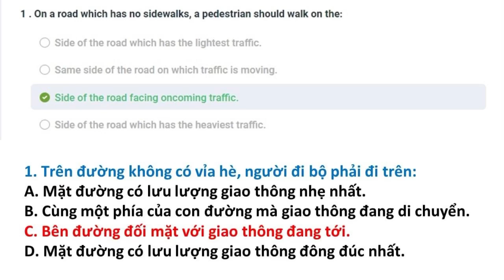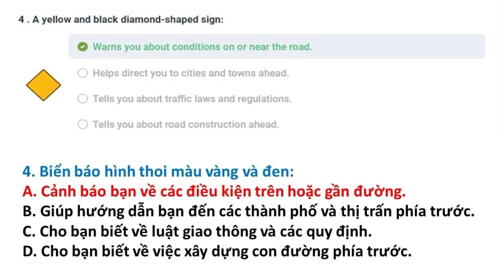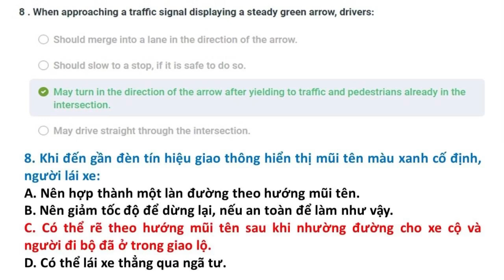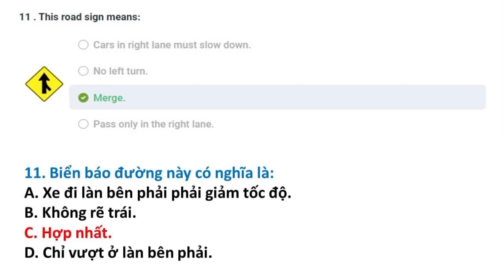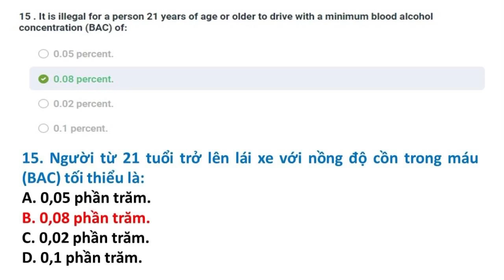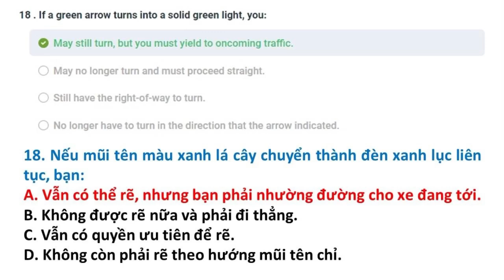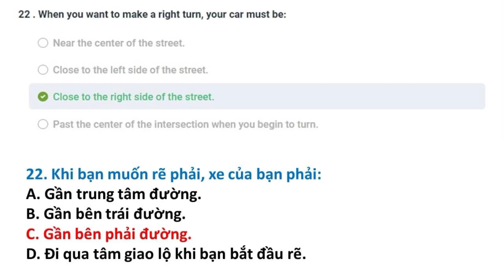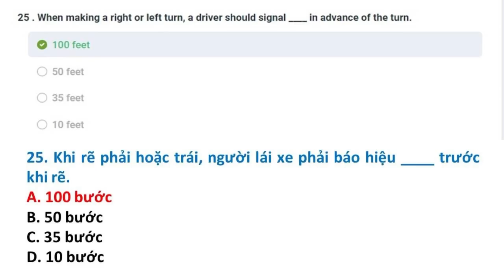Bài kiểm tra 9 || Câu hỏi ôn tập lái xe tại Mỹ bang Maine 2023 || Song Ngữ Anh Việt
Đề thi lái xe tại bang Maine được Thắng tổng hợp từ DMV tại Maine. Trọn bộ gồm 20 đề:

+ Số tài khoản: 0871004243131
+ Ngân hàng: Vietcombank
+ Chủ tài khoản: Phan Hoàn Thắng